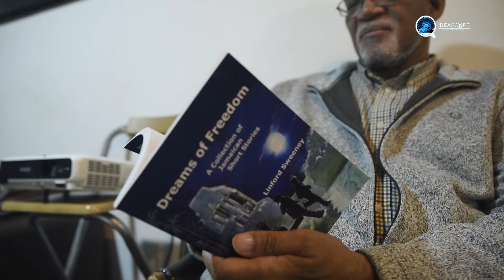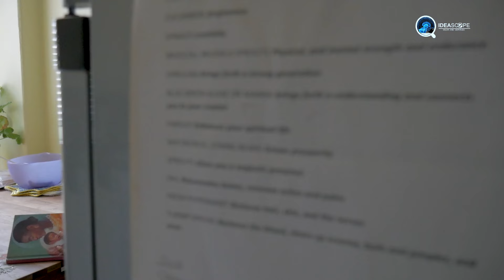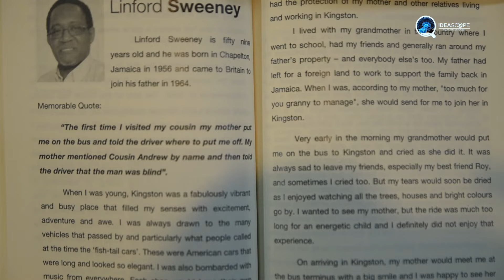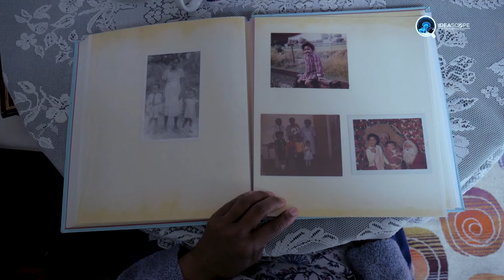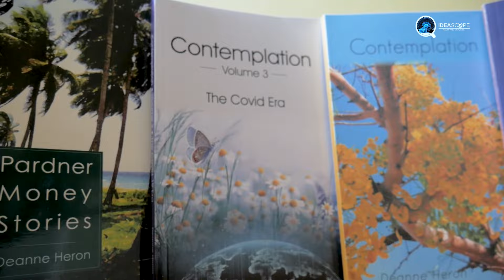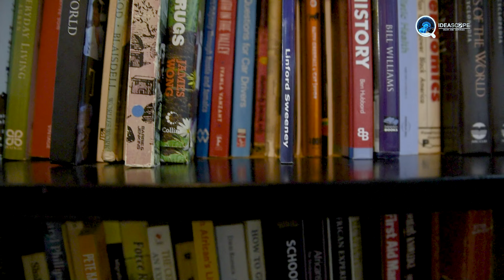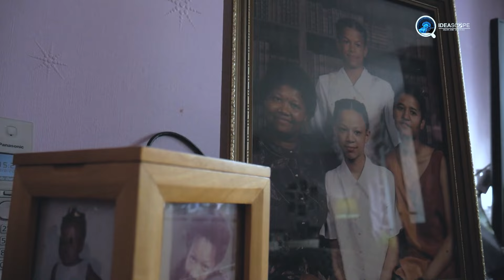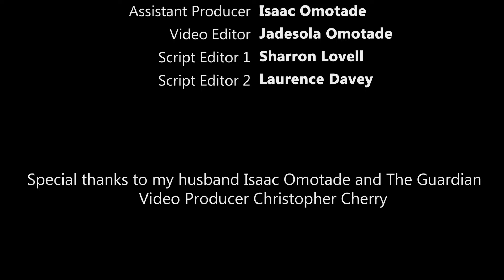BARREL CHILDREN OF THE WINDRUSH GENERATION: Untold Story - Ideascope Media documentary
This is the untold story of "THE BARREL CHILDREN OF THE WINDRUSH GENERATION".

In 1945, when Britain was left in ruins after World War II, thousands of men and women from the Caribbean were invited to the United Kingdom as part of their duty to the mother country to help rebuild Britain’s weakened economy.

These Caribbean migrants, many of whom worked in the manufacturing sector, public transport, and the NHS are known to be the Windrush Generation. While their stories have often been told, we know less of the stories of the children they left behind, many of whom hardly knew their parents because they were left in the care of grandparents and other extended relatives at a very young age. The only real connection these children had with their parents was the care packages that were sent to them in a barrel. To capture the experiences and the ongoing realities of the Barrel children who eventually reunited with their parents in the United Kingdom, I met with three Barrel children, Deanne, Jean, and Linford who shared the triumph and trauma of being a Barrel child but most importantly their connection to their Homeland.